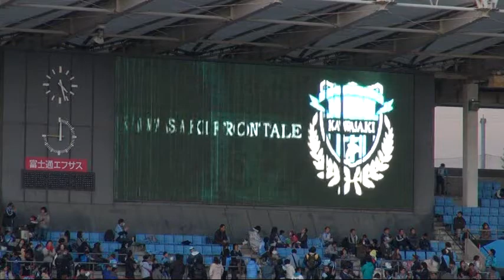【川崎フロンターレ】2011年11月26日 相馬直樹監督挨拶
2011年J1リーグ第33節 vs横浜FM（＠等々力陸上競技場）